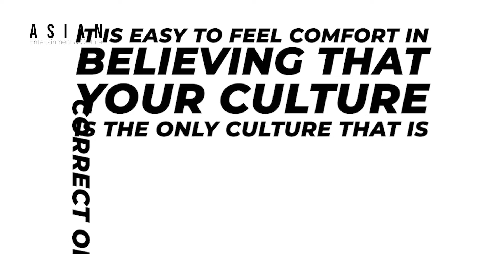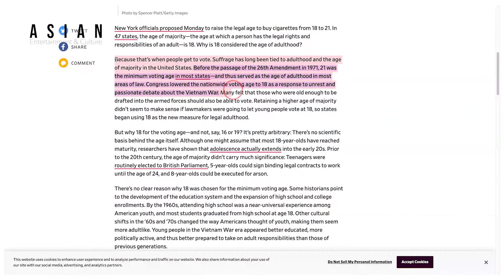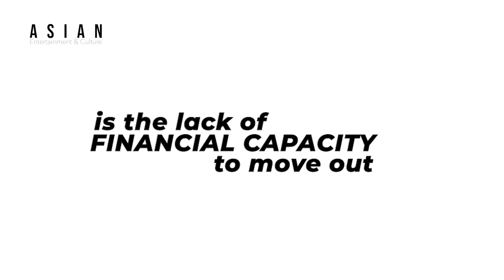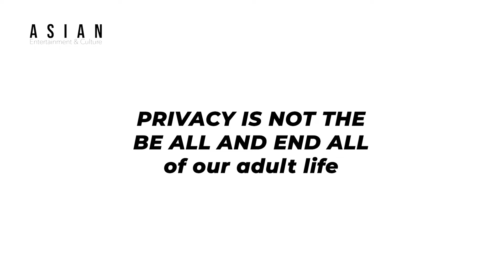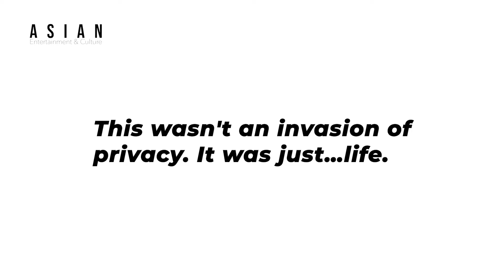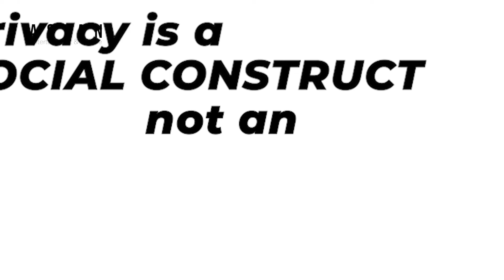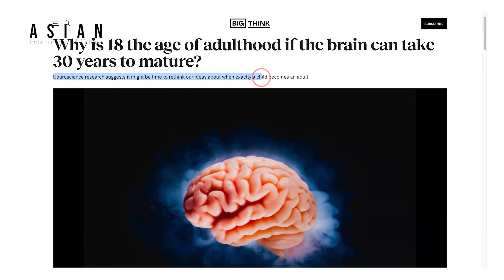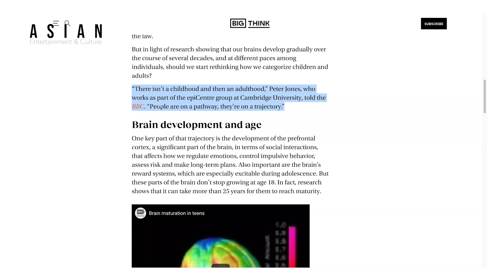Why Asians Live With Their Parents | Advantages and Disadvantages of Living With Your Family